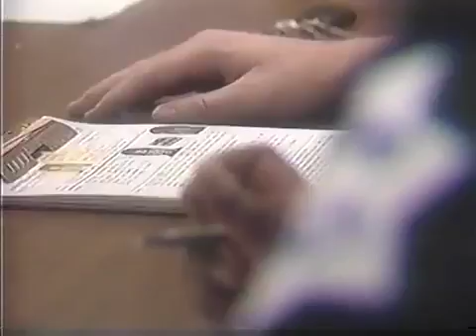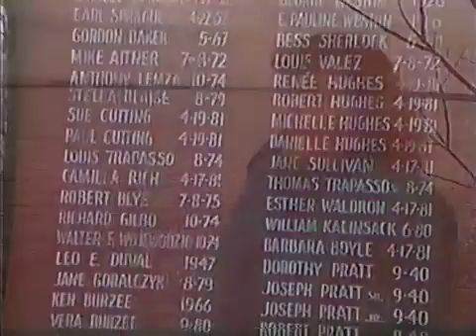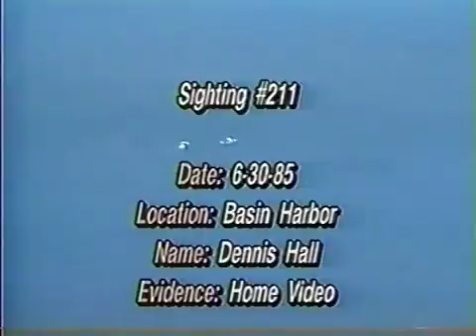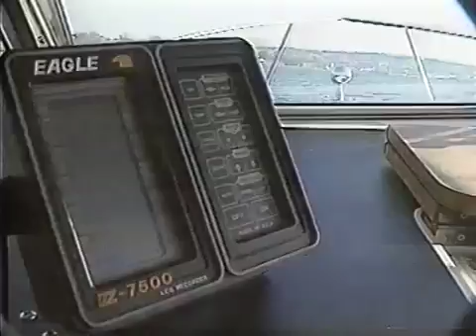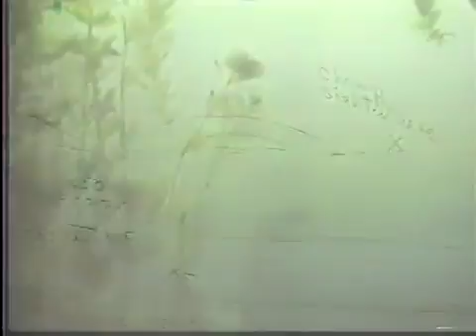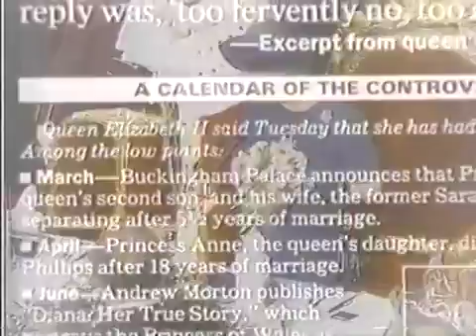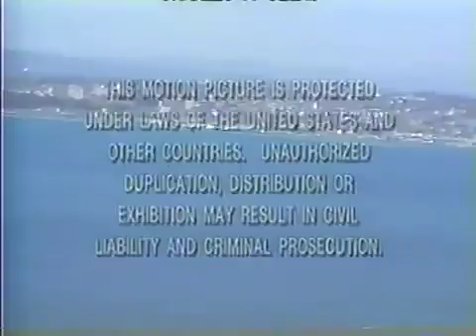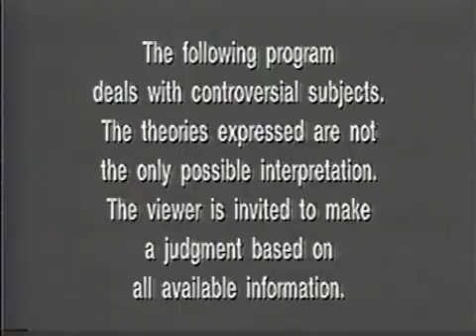Sightings S2E11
Deadly Abduction, Lake Champlain Monster, Royal Curse Update.

Episodes from one of the coolest News Magazine style programs from the 90s that dealt with the paranormal, the unexplained, UFOs, and other bizarre phenomenon.

Support us for $1/month! .Get access to live chats, live streams, unseen footage, uncut footage, behind-the-scenes photographs, YouTube upload updates, and more!.